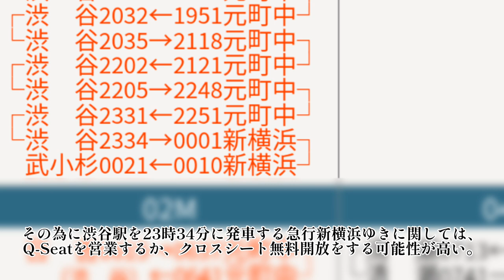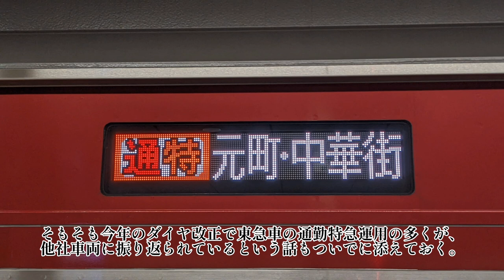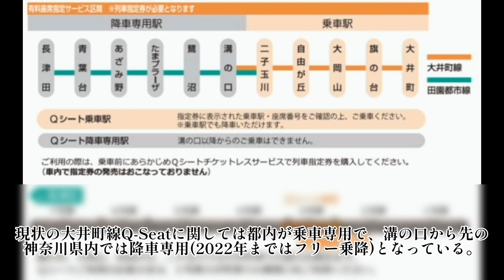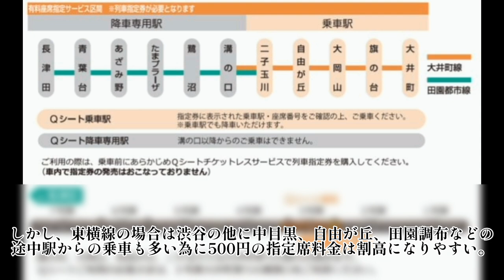【東横線Q-SEAT】東横線Q-SEATについて様々な予想をしてみた！